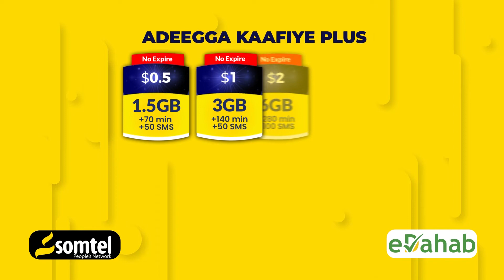Madaxweyne Museveni ''800 oo ka tirsan Al-shabab ayaa weerartay ciidankeenii ku sugnaa Buulo-mareer'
Madaxweyne Museveni ''800 oo ka tirsan Al-shabaab ayaa weerartay ciidankeenii ku sugnaa Buulo-mareer''